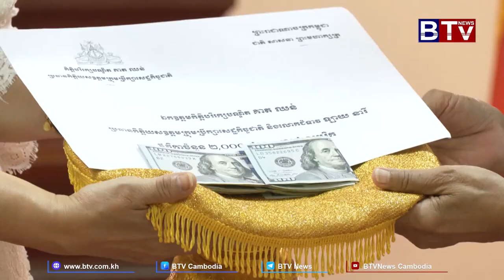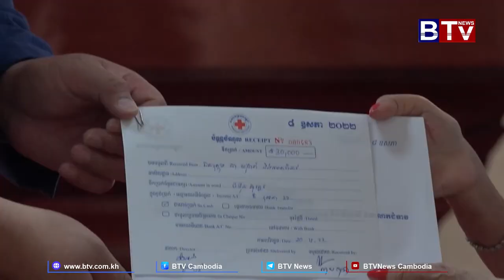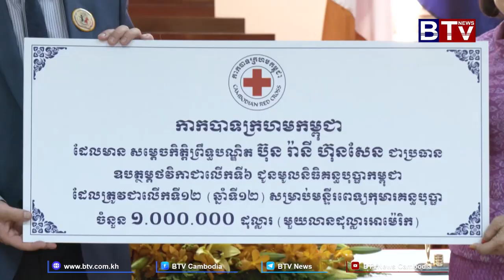[បទយកការណ៍] សមិទ្ធផលការងារមនុស្សធម៌របស់កាកបាទក្រហមកម្ពុជា ៧ខែដើមឆ្នាំ២០២៣